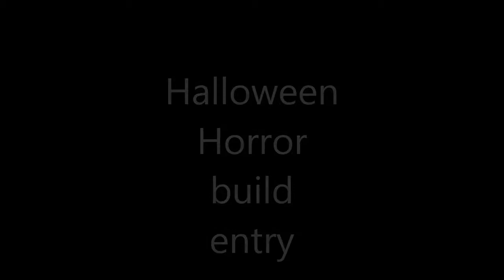Halloween Horror build entry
Description  My entry into the Styrene Syndicate Halloween/Horror Community build.